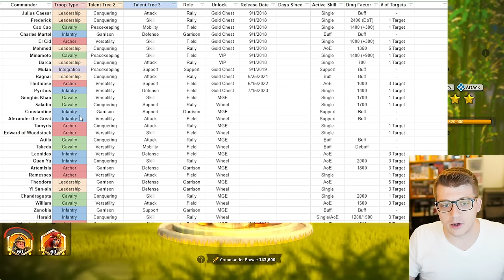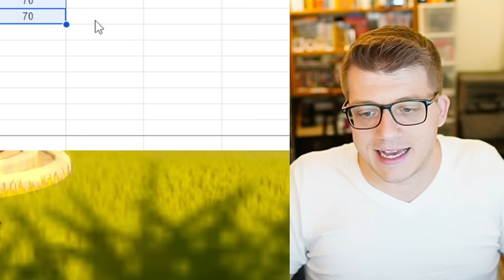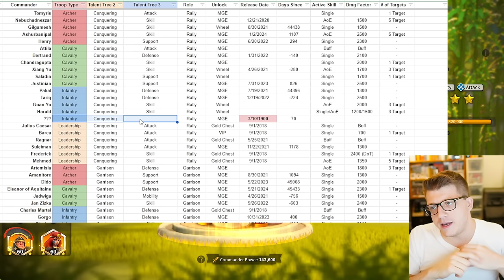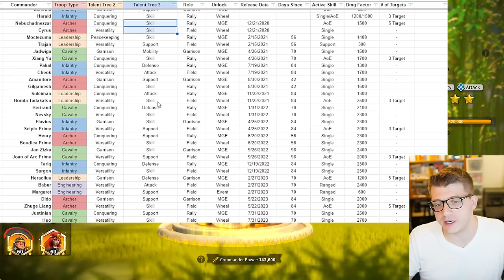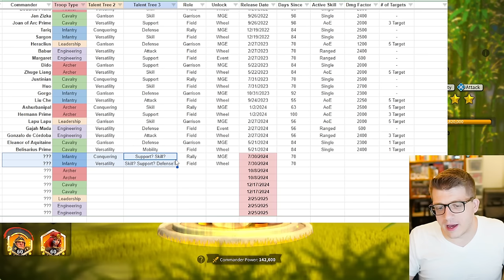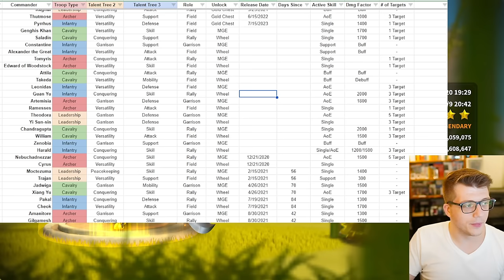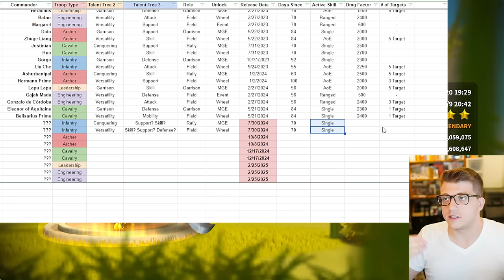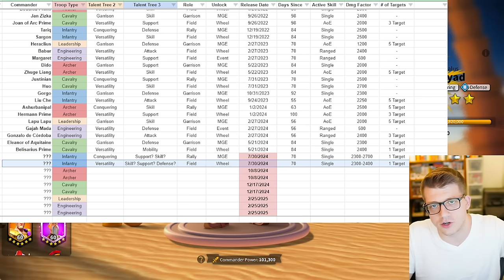The Next INFANTRY Commanders in Rise of Kingdoms Are...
Chapters:
0:00 What's NEXT for Rise of Kingdoms?
0:55 Are We Getting INFANTRY Next?
3:12 Release Date?
4:57 Talent Trees?
12:28 Smite Damage or Skill Damage?
19:03 Mighty Shield? Mighty Heal?
21:48 Single Target or AoE?
24:15 Damage Factor?
27:58 Niche Role Again?
30:06 Sun Tzu Prime FINALLY?
35:03 Who ELSE Could They Be?